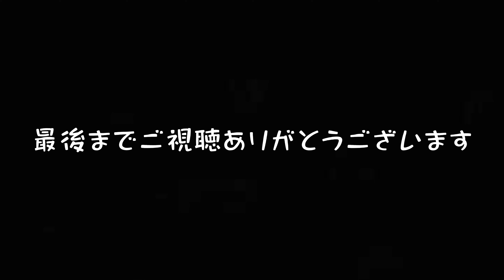墨で描く「御幸橋にて屋台差し」墨絵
恵美酒宮天満宮　御幸屋台のご依頼です😊
引き続きご依頼頂いております方々、
お時間頂いておりましてすみません🙇‍♂️

挿し込み動画はShin Yさんです😌
ありがとうございます✨